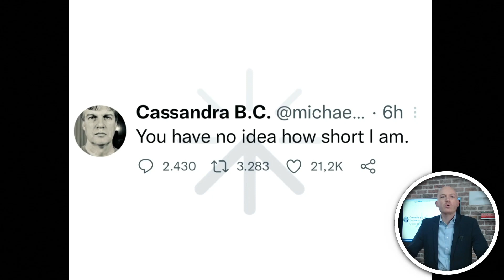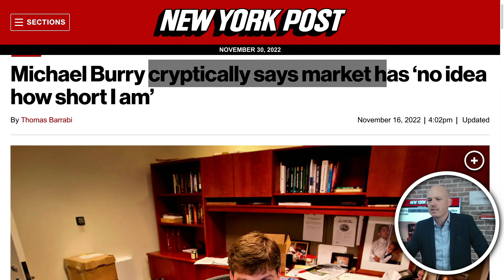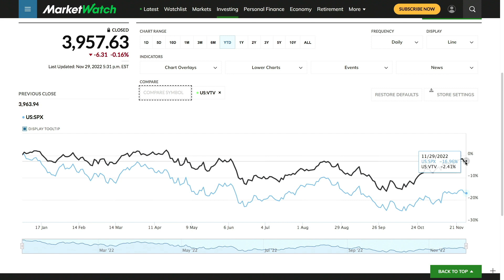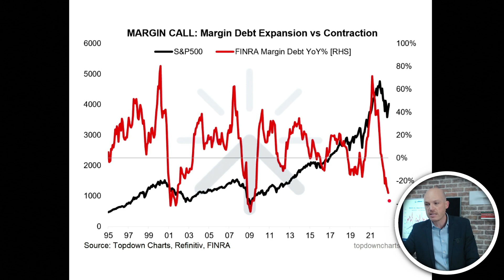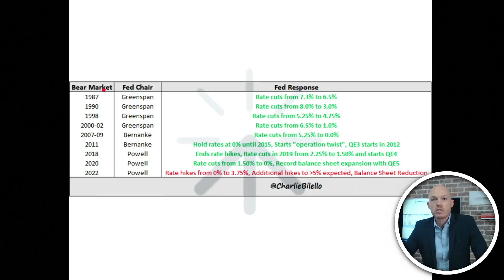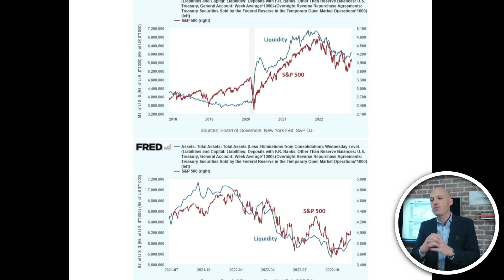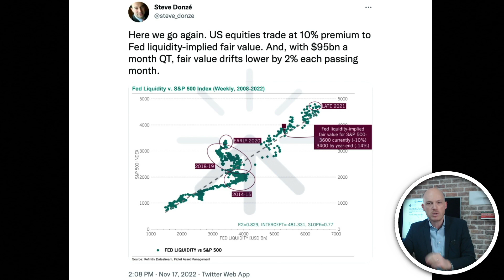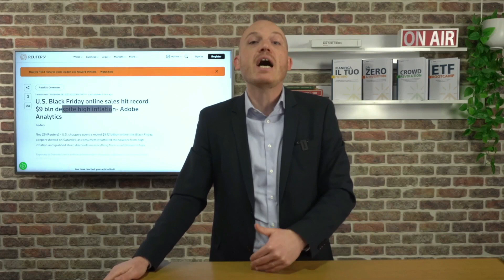Michael Burry sta speculando contro i mercati. 10 grafici che DEVI vedere!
Ti sei perso la replica del webinar "A prova di recessione?"

📽In questo video: “Michael Burry sta speculando contro i mercati. 10 grafici che DEVI vedere!”
Micheal Burry manifesta pubblicamente la sua scommessa contro i mercati, in altre parole ha posizionato il suo portafoglio in modo che possa guadagnare se i mercati scendono. Scopriamo in questo video cosa sta facendo.

Se vuoi saperne di più su Fiscozen o hai domande sulla P.IVA, clicca qui per richiedere una consulenza gratuita e senza impegno
Se decidi di attivare il servizio avrai uno sconto di 50€ sul primo anno con il coupon "PIANO50A"

Ascolta il nuovo podcast "Finanza al femminile". Donne e indipendenza economica: come imparare a gestire il proprio denaro e trovare la propria serenità mentale e finanziaria.

01:41 Michael Burry sta scommettendo contro i mercati
04:35 Cosa fare quando si presentano dei rischi sul mercato azionario
07:34 I titoli nel mercato azionario reagiscono in modo diverso
09:19 Come si comportano gli investitori in questo scenario
14:24 La reazione della FED ai Bear Market della storia
16:24 Evoluzione di un indice azionario
20:10 La relazione tra la liquidità in circolazione e l’S&P500
21:45 Cosa succederà ai mercati: due possibili scenari